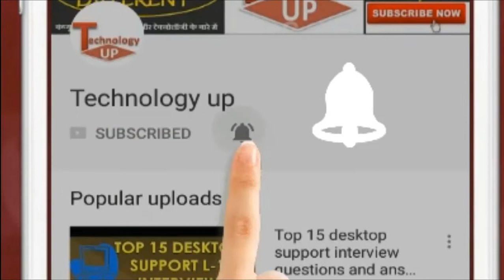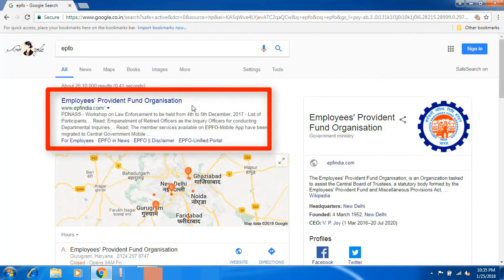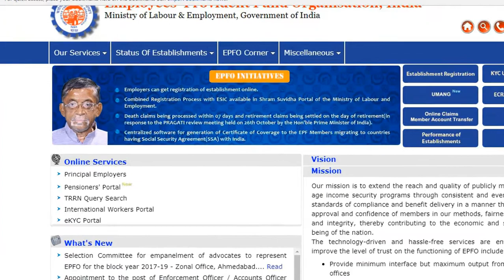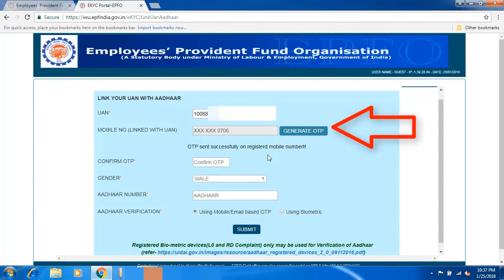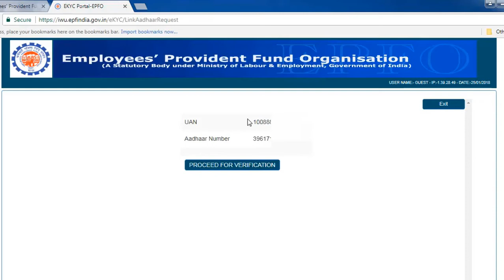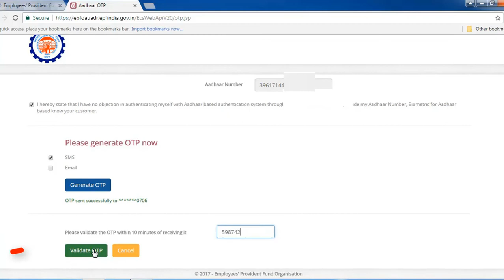How to Link aadhaar card KYC with UAN/PF/EPF account without login UAN Portal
How to Link aadhaar card KYC with UAN/PF/EPF account without login in PF/UAN portal,Aadhar card number online link with EPFO/EPF/UAN account.

Querie solved.

1) How to Link KYC with PF/UAN account.
2) How to Link Aadhaar card with EPF/PF/UAN account.
3) How to online link Aadhaar card kyc with Pf account.
4) How to Link UAN with Aadhaar Card in hindi.
5) How to Link UAN aadhaar card with Employees provident Fund Organisation.
6)  आधार कार्ड को पीएफ / UAN अकाउंट के साथ कैसे लिंक करे .
7) How to Link Your UAN with Aadhaar card.
8) How to Link KYC with EPF/UAN account.
9) Link Aadhar Card KYC with UAN.
10) Link Aadhar card KYC without Login in UAN.
11) How to link KYC with UAN online.